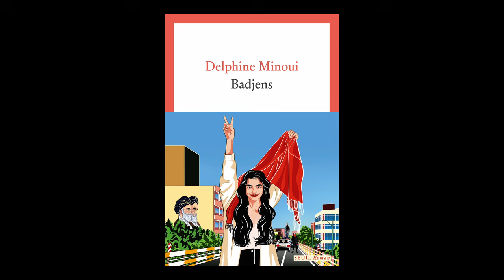Delphine Minoui - Badjens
Delphine Minoui vous présente son ouvrage "Badjens"Parution le 19 août 2024 aux éditions Seuil.